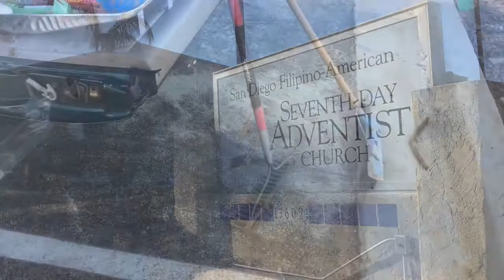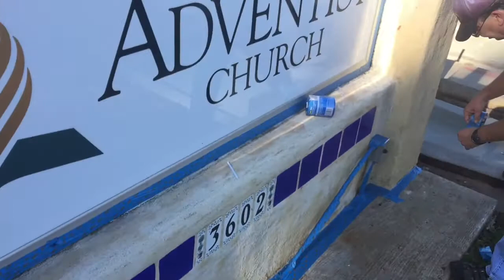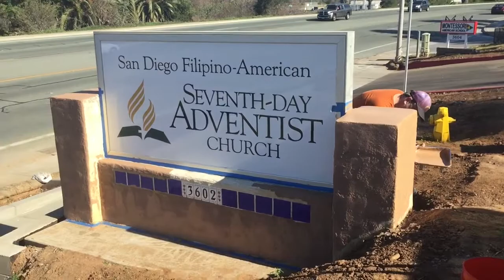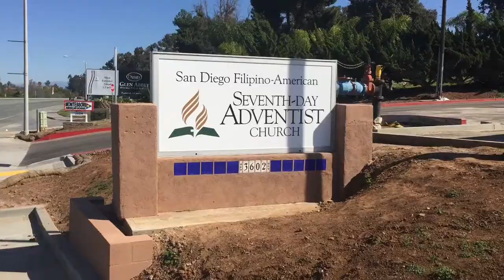SD Fil-Am Paint Crew